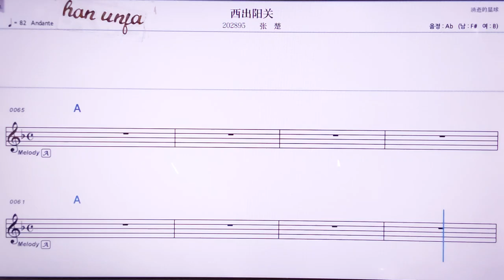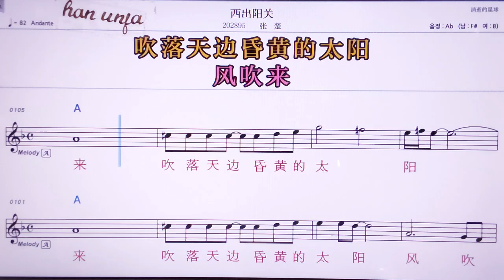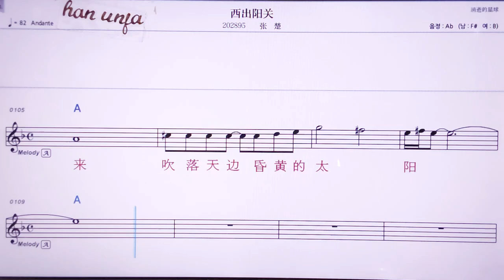💖씨추양꾸안/짱추 👍MR,노래방, 악보, 코드,Karaoke With Sheet Music